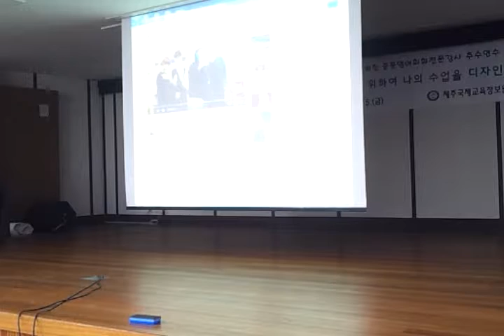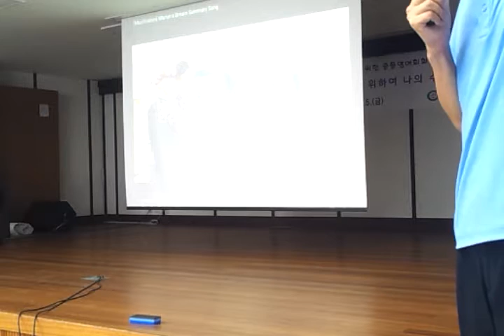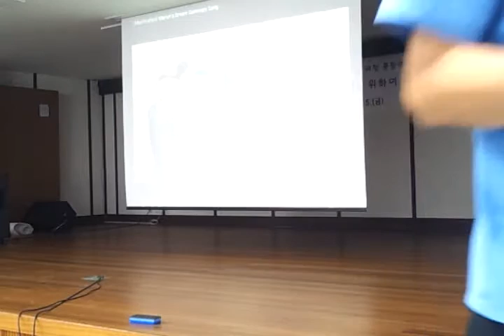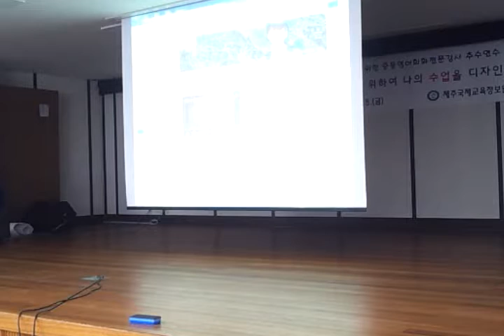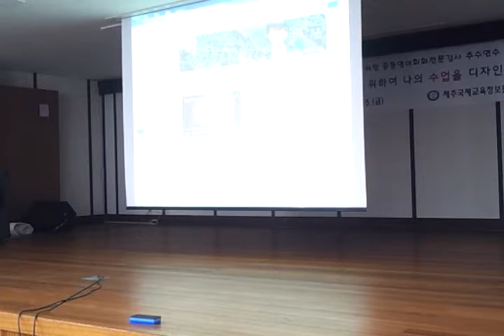제주 영전강 추수 연수 (7)